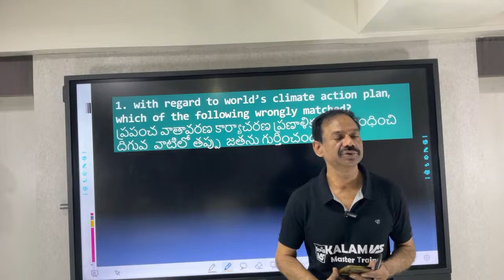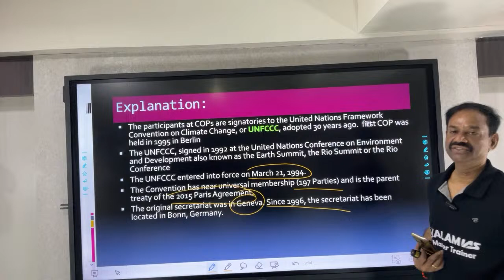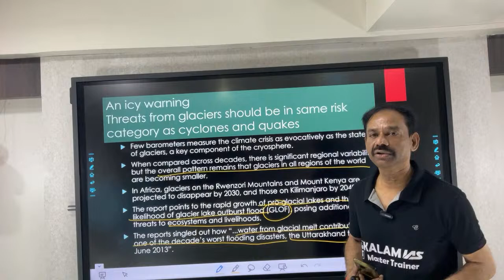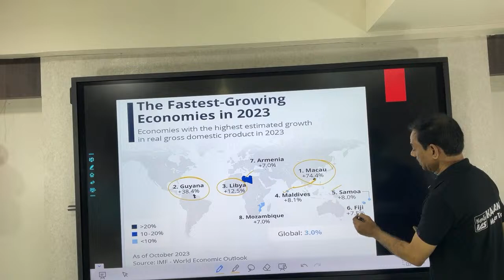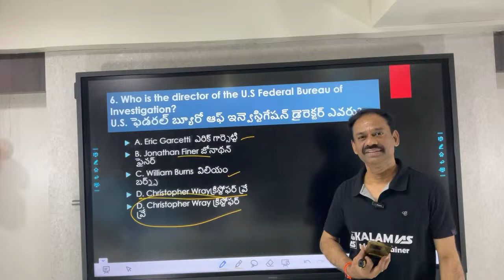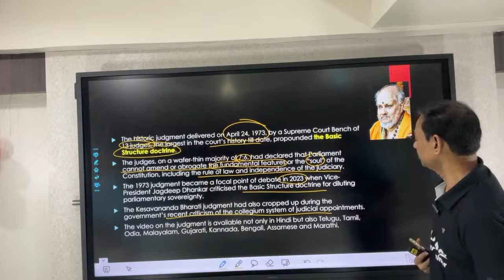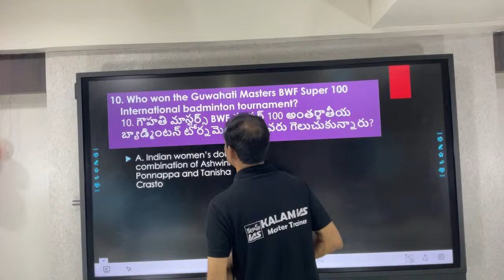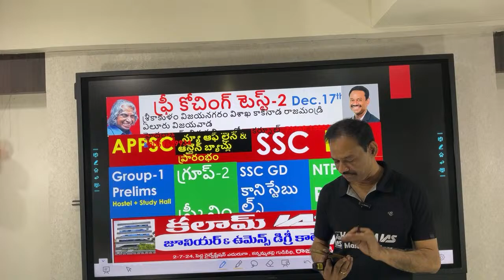APPSCGroup-2 Group-1 SSC RRB 13thDecemberCurrentAffairs by Ramgopal Sir at 6pm 2day @KALAM IAS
APPSC Group-2 Screening 10 Model Tests @Kalam IAS Our Offer Price Just 199/- ( Total 10 Model Tests each contain 150 questions as per the group-2 Screening Syllabus.

Free Model Test 17th online Link for APPSC Groups & SSC/RRB APPSC Groups & SSC/RRB కోసం ఉచిత మోడల్ టెస్ట్ 17th December ఆన్‌లైన్ లింక్ utm_source%3Dother%26utm_medium%3Dtutor-course-referral%26utm_campaign%3Dcourse-overview-webapp
డిసెంబర్ 16 ఈరోజు   కరెంట్ అఫైర్స్  టాప్ 10 బిట్స్by రాంగోపాల్ సర్  @కలామ్ IASAttempt Todays 16th DEcember Current Affairs TEst now free by Ramgopal Sir & THEN WATCH  Live STREAM today  Test Link@
DailyCurrentAffairsTest+LiveExplanationtoday  by Ramgopal Sir on14th December@6pm
APPSC గ్రూప్-2 గ్రూప్-1 SSC RRB డిసెంబర్ 14 కరెంట్ అఫైర్స్ by రాంగోపాల్ సర్ సాయంత్రం 6 గంటలకు 2 రోజులకు @కలామ్ IAS

APPSC Group-2 Screening Online Full Course with Latest Class videos + Test Series-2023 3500/- మాత్రమే 2,499/

SSC RRB APPSC గ్రూప్స్ ఫ్రీ కోచింగ్ టేలంట్ సెర్చ్ టెస్ట్ : రీజనింగ్/మెంటల్ ఎబిలిటీ ప్రశ్నలకు స్టేట్ ఫెమ్ ధనరాజ్ సార్ లైవ్ వివరణలు @5.30 pm డిసెంబర్ 6వ తేదీ @కలామ్ IAS
Key  Released for Free Coaching Test, Results will be announced tomorrow &
ssc RRB APPSCGroup-1 & 2 Current Affairs Live Explanations by Ramgopal Sir@6pm Dec5th @KALAM IAS

కేవలం 49/- న్యూ బ్యాచ్ లాంచ్ ఆఫర్ 49/-  Number System (all Concepts)  పై వీడియో క్లాసెస్ (14 Videos) + 3 Tests with  75 ప్రీవియస్ MCQs + ఎక్సప్లనేషన్ వీడియోస్ తో కేవలం 49/-  For SSC RRB IBPS  By Delhi Faculty  & Quant Concept's  Satya Sir.
Arithmetic Short Cuts : NumberSystem All Concepts by Delhi Faculty Satya Sir Part-1
This is a Short Course contain  Arthmatic Topic : Number System 10 recorded Videos by State Fame Short Cuts Satya Sir for all competitive Exams particularly SSC, RRB, IBPS, Appsc Groups. This contains  10 Videos related to all model and concepts. It also contains 3 tests 75 Previous MCQs with Explanation Videos.  All the Best - Satya Sir@Kalam IAS
SSC RRB IBPS Arithmetic's short Cuts By Delhi Faculty Satya Sir
JoinKalamIASchannel to get access to perks

SSC RRB APPSC Groups Quantitative Aptitude Its a Wonder U can solve any problem with single Sum Its really a Magic ఏ లెక్కనైన సింగల్ సమ్ తో చేయగలిగే మ్యాజిక్ by స్టేట్ ఫేమ్ మెంటల్ ఎబిలిటీ మెజిషియన్ సత్య సార్